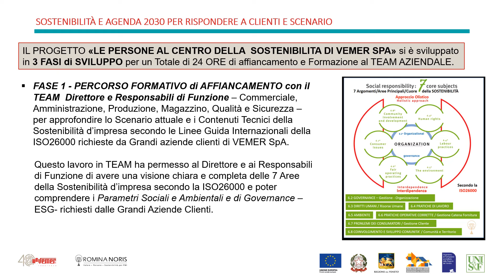Progetto 399-0001-816-2019 SOSTENIBILITÀ E AGENDA 2030 PER RISPONDERE A CLIENTI E SCENARIO VEMER SPA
Progetto 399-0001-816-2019: “SOSTENIBILITÀ E AGENDA 2030 PER RISPONDERE A CLIENTI E SCENARIO” in VEMER SPA